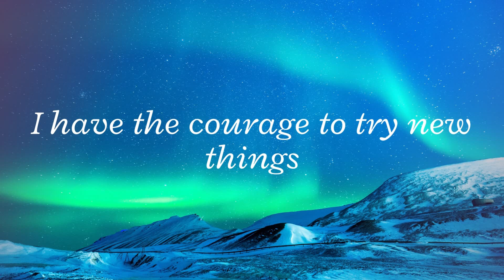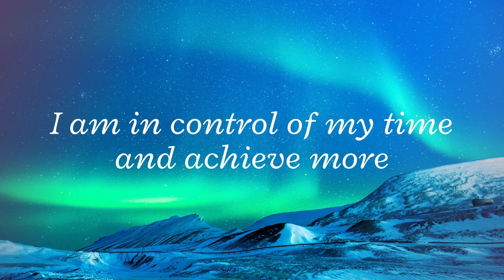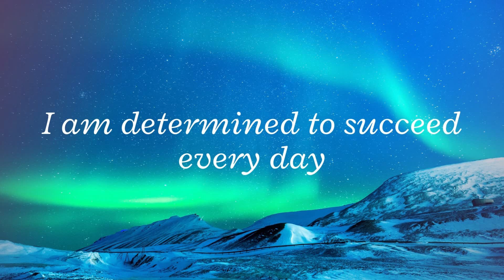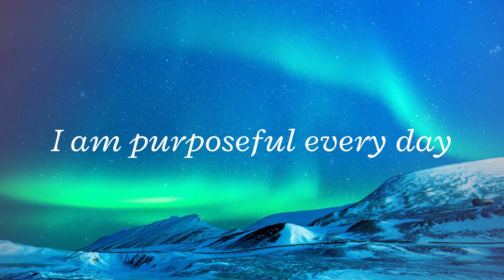Positive affirmations to SILENCE🤫 procrastination! - Listen Now!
Don't let procrastination hold you back - use these powerful affirmations to break free! 🆓This inspiring affirmations will empower you to silence procrastination today!. Listen for 30-days and see what happens.